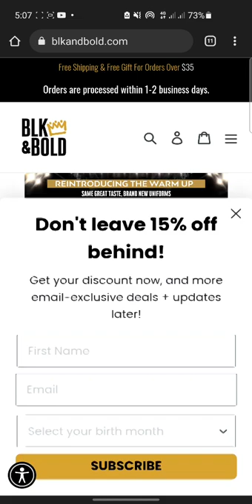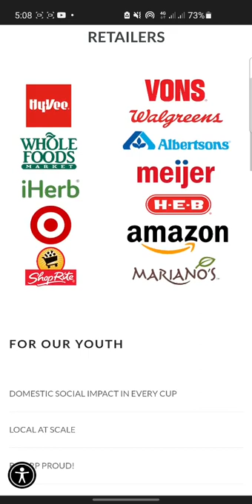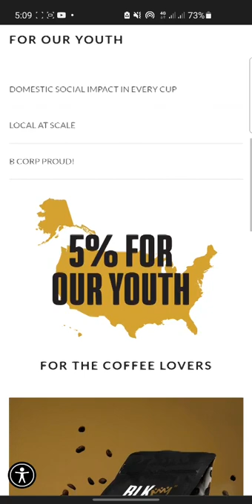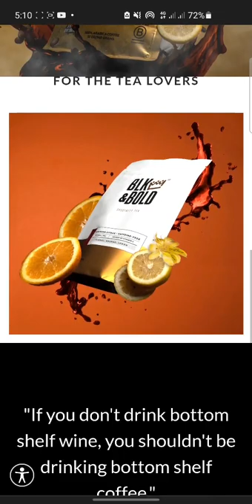You NEED To Know this shopify store story Before Dropshipping